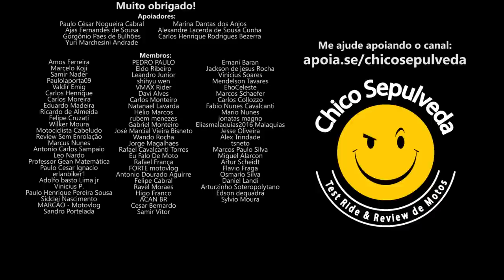Suzuki V-Strom 250 SX NÃO VIRÁ AO BRASIL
Black Boots
Calçados com estilo, conforto e segurança